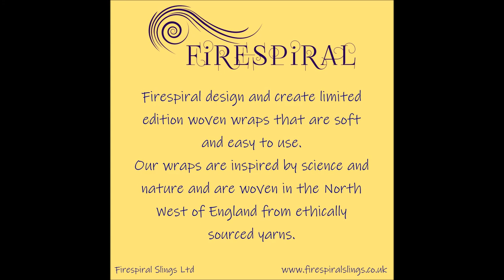Flat Reef Knot finish for a woven wrap - photo instructions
Firespiral video showing how to tie a flat reef knot in a woven wrap in 6 easy steps.